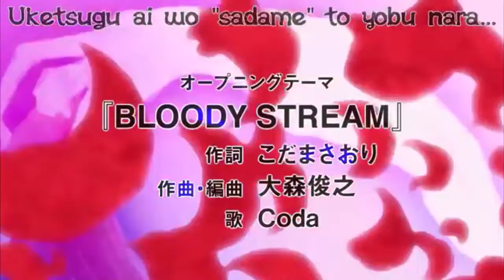JoJo OP 2 – Bloody Stream (violin cover 2)